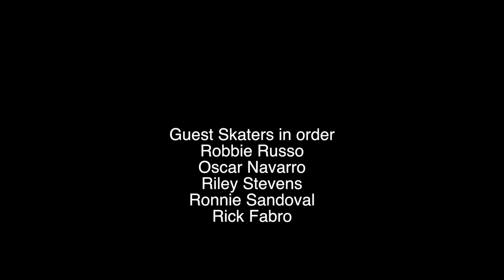Cedric Pabich "buttslide" Full Part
Cedric Pabich skateboard video